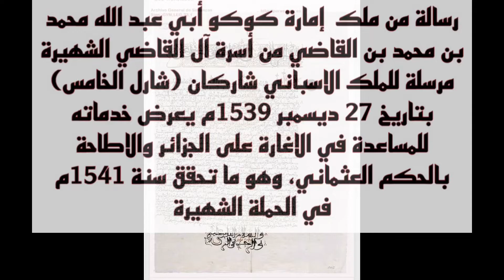النص الكامل لرسالة خيانة ملك إمارة كوكو إلى ملك اسبانيا 🇪🇸سنة 1539 من الأرشيف الإسباني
النص الكامل للرسالة:
(بسم الله الرحمن الرحيم وصلى الله على سيدنا محمد وعلى آله وسلم
الحمد لله الذي جعل الخلافة عصمة للأنام، وحفظا لبقاء النظام وركنا وثيقا على الدوام، وملجأ منيعا لنفود حكم الحكام قل اللهم ملك الملك تؤتي الملك من تشاء وتنزع الملك ممن تشاء وتعز من تشاء وتذل من تشاء بيدك الخير إنك على كل شيء قدير، أما بعد هذه المقدمة الحميدة المقاصد، المشتملة على السر في حكمة الباري مكتوب وثيق كريم، وخطاب واضح جسيم ورسالة خص بها الملك الإمام السلطان الفاضل الهمام المرتضى لإيالة الأنام، البطل الشهام الباسل الضرغام صاحب الشهامة والإقدام والضرب بالأسنة والحسام، الأظهر الأوحد العماد الأشهر، الكهف (؟) الأمضى الشامي الشجاع الحامي البطل الكافل الأجفل تاج الملوك الكبرا وفخر السلاطين والأمرا الأمجد الأنجد المعلوم بالجلالة والعفاف المعدود في فضلاء الملوك والأشراف ملك البرين وحايز حكم البحرين سيد ملوك الزمان وناشر لواء الفضل والإحسان السلطان الشهير الحايز للفضل الكبير الأظهر الأكبر، الأمضا الأرضا الأحضا، الأسنى الأسمى الأحمى، الألمع الأمتع ذو البأس المشهور الملك انبرطور فأنا كتبته إليكم من حصننا المصون وملجئنا المنصور المشهور عند القريب والبعيد الشايع عند الأحرار والعبيد كوكو عز ملكها القائم لجميع شؤونها سيد زواوة وسلطانها وأميرها وقاهرها أبي عبد الله محمد بن محمد بن القاضي أيده الله، وإلى هذا فأنا على ما تعلم من الجد والاهتمام في ما يجمع كلمتنا معكم منذ أعوام وما غفلنا عن مكالمة معسكركم قبطان بجاية ولا نشك أنه خفي عنكم جميع ذلك فلما أن رأينا أن ذلك غير كاف وجهنا إليكم بأعز الناس عندنا وأشرفهم لدينا الذي هو ولدنا وضوء حرقتنا ابن أخينا السيد عمر ليقوم مقامنا وتتحققون منه ما عندنا وليزول الإشكال وينتفى اللبس وأنه مهما ورد عندكم بليل تبادرون إلى ما طلب منكم بنهار وان ورد عليكم بنهار فكذلك فإذا بكم توانيتم في الأمور وتقاعستم في الأشياء وليس هذا من طبعكم ولا مما نتعاهده من سيرتكم وإنما المعلوم منكم والمعهود من طرفكم مع من سلف من الملوك مع أنهم لم يوجهوا ببابكم المبادرة من حينكم والإجابة إلى ما يطلبونه منكم مع انهما موجهوا إليكم مثل من وجهناه إليكم لأنهم يوجهون إليكم الأصحاب ونحن وجهنا أولادنا إلى مقامكم الرفيع وحلوا ببابكم المنيع وهذه مدة طويلة ننتظر  قدومكم معه أقدمكم الله في ساعة خير ولا خفي عنكم ما وقع بيننا وبين عدونا في الصيف من القتال مدة تزيد عن شهرين وظننا ورودكم على الجزاير مع غيبته وتنقطع مادته وتريحون الناس منه ولم يرد الله ذلك وهو الآن يطلب صلحنا وأبينا والقتال كل وقت بيننا وبينه وعليكم بالجد والعزم والنهوض والحزم والقدوم بأنفسكم مع ولدنا الذي عندكم وليكن ذلك في شهر يناير إلا إذا تعذر عليكم ذلك ولم يساعدكم الزمان إلى ما طلبنا فوجهوا خمسين غرافا في هذا الوقت المذكور ليقع بها بعض التضييق على العدو وحتى يتيسر عليكم الحال ولو كان السر في وجودكم لكن في هذا كفاية في الوقت وبالجملة بما أن شاع عندنا وعند غيرنا علو شأنكم وكبر همتكم وإيفاء عهدكم وتكميلكم المرغوب لمن قصدكم فأردنا إلى الحلول ببابكم فما علينا فعلناه ولم يبق إلا ما عندكم فأعلموا مقتضى ذلك ولا يسعكم التخلف عنه طبعا عن ما نعلمه من سيرتكم وكتابكم الذي وجتهم إلينا صحبة صاحب سيدي عمر قابلناه وفهمنا منه ما عندكم وسرنا غاية السرور مع ما أثنى عليكم صاحبنا من فعل الخير مع ولدنا وشكرنا فعلكم وجزاكم الله لأن ذلك المعلوم منكم وأعلم أن جميع ما تلفظ به معكم ووقع القعد عليه بينكم وبين ولدنا وقبلناه ولا نقصر معكم في جميع ذلك جل أو قل وعليكم بالمسارعة إلى ما طلبته منكم وبتاريخ شهر دجانبر عام تسعة وأربعين وتسعمائة والسلام التام عليكم والرحمة والبركة).
* الوثيقة موجهة للبحث العلمي وفقط بعيدا عن التأويل والتوظيف السياسوي، فإمارة كوكو ليست الوحيدة التي كانت تتواصل وتتخابر مع الاسبان. بل لدينا رسائل أخرى لملوك وأمراء: تنس، تلمسان، مستغانم، وبعض الامارات العربية، سننشرها لاحقا بحول الله.
* الوثيقة الأصلية موجودة حاليا بأرشيف SIMANCAS الاسباني.